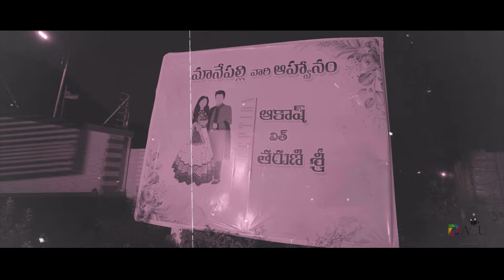AKASH & THARUNI RECEPTION TEASER 2024 BY DAMU PHOTOGRAPHY 9030330458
Composition : Damu Photography™